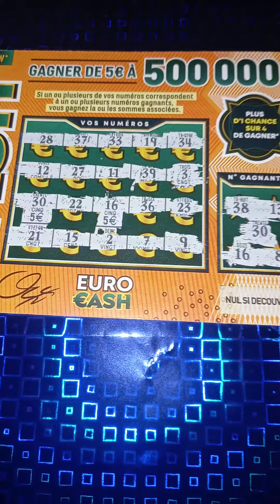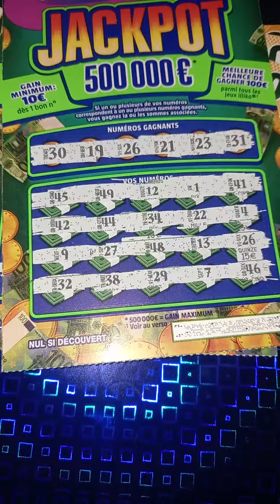gratte cash & jackpot je gagné 100€ fdj